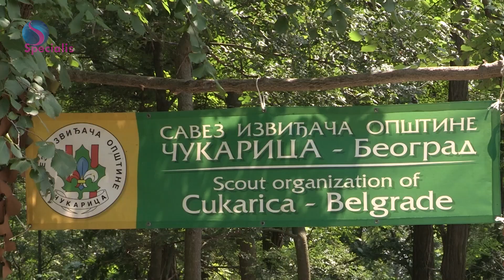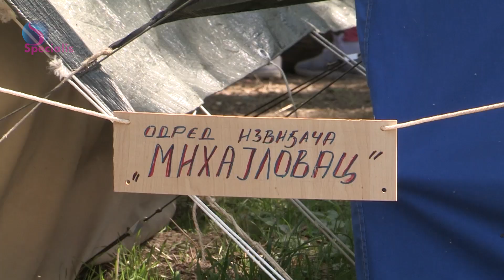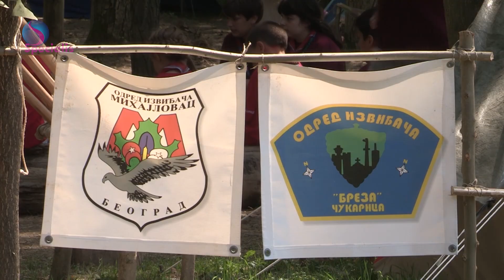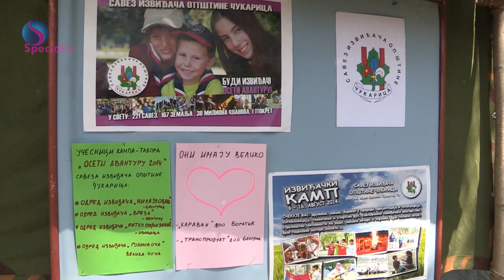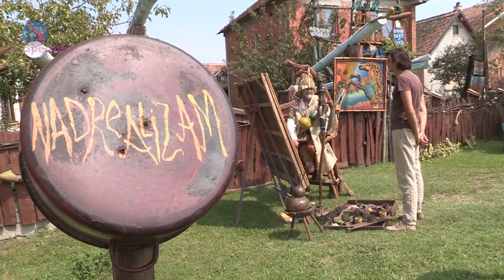Moja lepa Srbija "Bogatić", epizoda 2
Putopisno-dokumentarni serijal „Moja lepa Srbija“ koji se već devet godina emituje na prvom programu RTS-a.